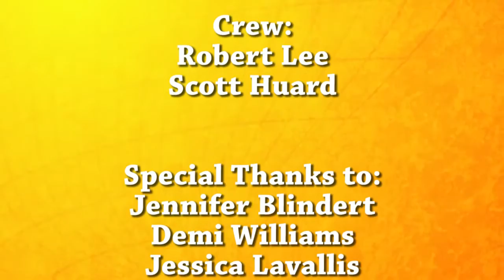ONTV: Orion Today - May 2016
Graduates of ONTV's spring studio production class produced this episode of Orion Today as their final project. Host Keion Wilson interviews dog trailer Jennifer Blindert, and Demi Williams & Jessica Lavallis prepare a special BBQ chicken recipe.